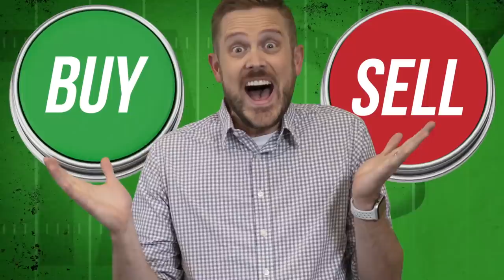Fantasy Football 2020 - Buy or Sell + Mailbag Hodgepodge, Reverse Haircut - Ep. #1014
The Fantasy Footballers Podcast is back with a new episode! On today’s fantasy football podcast, get prepped for Week 17 with Buy or Sell, injury updates, and Mailbag! Plus, 2021 fantasy football questions, keeper & dynasty questions, and more! Manage your redraft, keeper, and dynasty fantasy football teams with the #1 fantasy football podcast. -- Fantasy Football Podcast for December 30th, 2020.

05:00 - Quick Question - 2021 Dynasty Draft timing
09:35 - Buy or Sell presented by Pristine Auction
17:20 - News & Notes
25:50 - Mailbag

Pristine Auction -- Registration Code - ballers